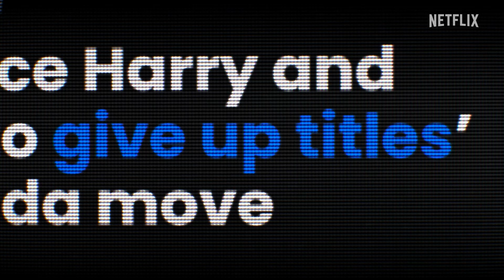《哈利王子與梅根》| 正式預告 2 | Netflix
12 月 15 日，繼續觀賞 Netflix 全球矚目作品《哈利王子與梅根》。

《哈利王子與梅根》
第 1 輯：現正熱播
第 2 輯：12 月 15 日

這部紀錄片系列史無前例地深入探索哈利王子與梅根備受矚目的愛情故事，將其不為人知的一面公諸於世。系列共分六集，娓娓道來二人在戀愛初期如何密會，以至後來種種挑戰如何讓他們迫不得已放棄全職王室人員身分。片中邀來哈利王子與梅根的好友和家人，初次公開評論他們目睹的一切；也邀來歷史學家探討英聯邦的現況，以及英國王室與傳媒的關係。這系列不單記述這對夫婦的愛情故事，更刻劃了現今的世界以及我們對待他人的方式。《哈利王子與梅根》由兩度入圍 Oscar® 奧斯卡的 Emmy® 艾美獎得主的 Liz Garbus 執導，以前所未見的角度探究這對史上最具話題性的伴侶。

關於 Netflix：
Netflix 是全球首屈一指的串流娛樂服務事業，在逾 190 個國家與地區擁有 2.23 億名付費會員，內容包括影集、紀錄片、劇情長片與手機遊戲等，橫跨多種類型和語言。會員可以隨時隨地不限時數盡情觀賞，更能輕鬆播放、暫停與接續播放，亦可隨時更換會員方案。